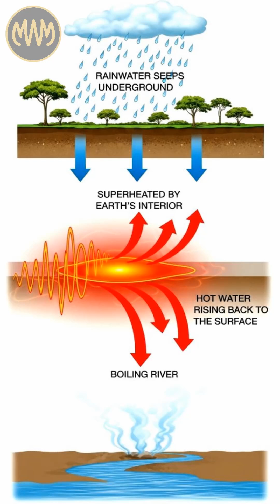The River That Boils Itself | MindWonderMinis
Deep inside the Peruvian Amazon flows a river that reaches near-boiling temperatures for kilometers.

What makes it so extraordinary is not just the heat, but the mystery behind it.

There is no volcano, no magma chamber, and no geothermal hotspot anywhere in the area - yet the water burns hot enough to cook anything that falls in.

Scientists believe the heat comes from rainwater plunging deep underground, getting superheated by the Earth, and rising back to the surface.

But the river’s size and intensity continue to puzzle researchers.

A hidden heat source. A deadly current. A natural wonder that shouldn’t exist.

Follow for more MindWonderMinis — quick facts, big wonders.